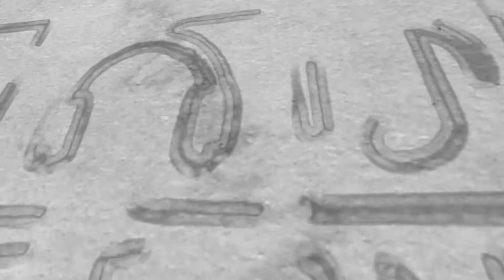NOVEMBER - I DONT GO TO CHURCH NOMORE (DIRECTED BY BHOOD PRODUCTIONS)